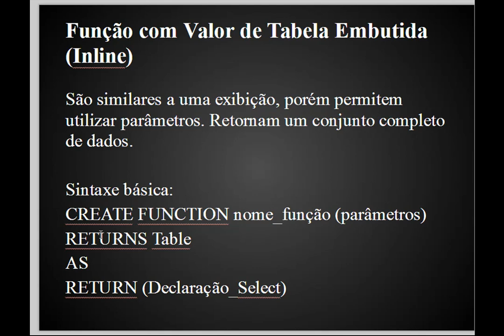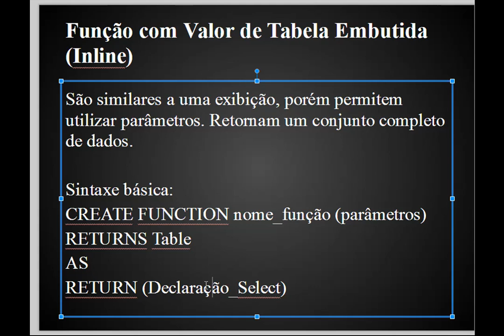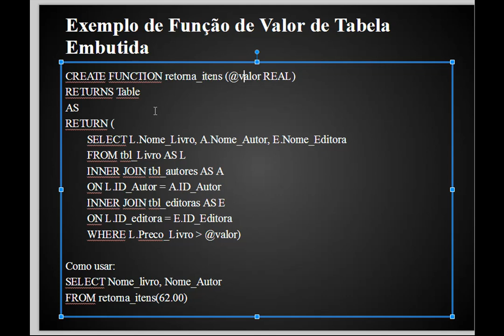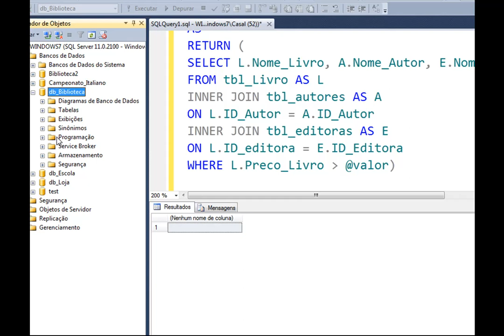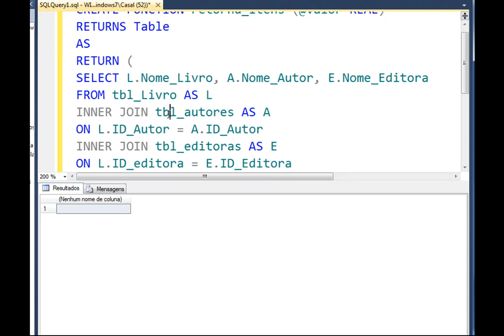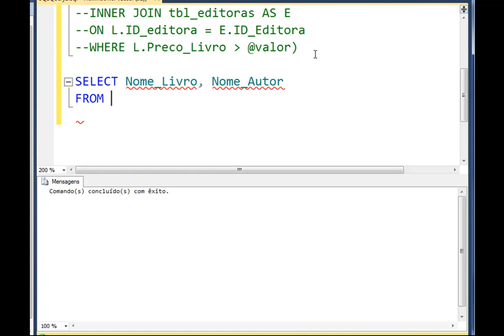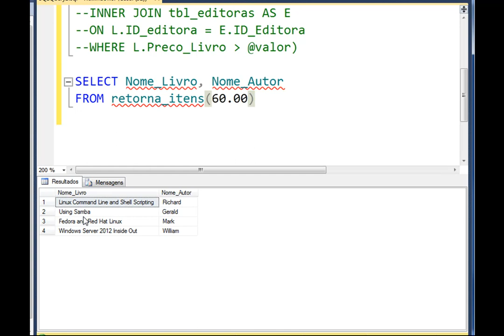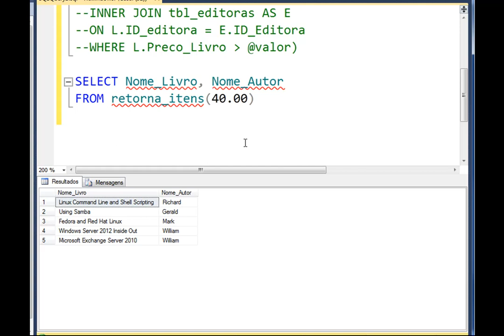Funções Definidas pelo Usuário - Valor de Tabela Embutida - SQL Server - Parte 02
Curso de SQL Server - Funções Definidas pelo Usuário - Valor de Tabela Embutida - SQL Server - Parte 02